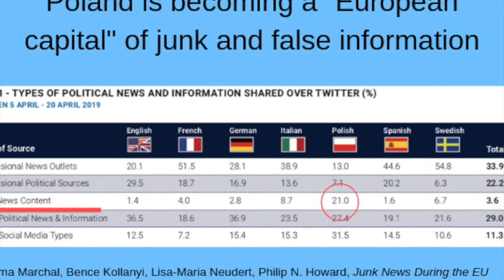FAKE NEWS - warsztaty dla migrantów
Jak wygląda proces tworzenia Fake News'a i jak możemy rozpoznać fałszywe wiadomości w sieci? Tego tematu dotyczyły warsztaty kompetencji cyfrowych dla migrantów przeprowadzone przez Stowarzyszenie Młodych Dziennikarzy "Polis".

Warsztaty przeprowadzone zostały na zajęciach językowych dla migrantów prowadzonych przez Fundację Ocalenie, w ramach projektu Migrant Liter@cy.

ENG

How does process of creating Fake News look like? And how can we recognize Fake News in the Internet? That were the main topics of digital skills workshops for migrants carried out by the Association of Young Journalists "Polis".

Workshops were conducted during language classes for migrants in the “Ocalenie” Foundation, as part of the Migrant Liter@cy project.

The Migrant Liter@cy project is financed under the Erasmus+ program of the European
Commission. The project is implemented by a consortium of 9 partners from 8 countries:
Belgium, Estonia, Spain, the Netherlands, Germany, Poland, Slovakia and Italy. The main
objective of the project is to include adult migrants in training activities focused on work based
on the usage of modern technologies, shaping media competences, also digital and information
competences.

Warsztaty Projekt “Migrant Liter@cies” jest finansowany w ramach programu Komisji Europejskiej Erasmus+. Projekt jest realizowany przez konsorcjum 9 partnerów z 8 krajów: Belgii, Estonii, Hiszpanii, Holandii, Niemiec, Polski, Słowacji i Włoch. Głównym celem projektu jest włączanie w działania szkoleniowe w pracy z dorosłymi migrantami wykorzystania nowoczesnych technologii, kształtowanie kompetencji medialnych, cyfrowych i informacyjnych.